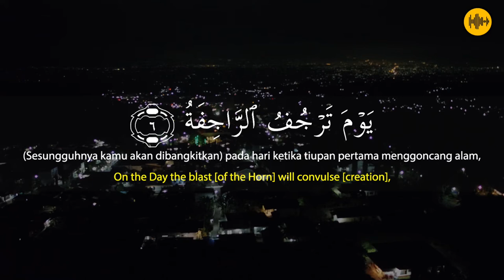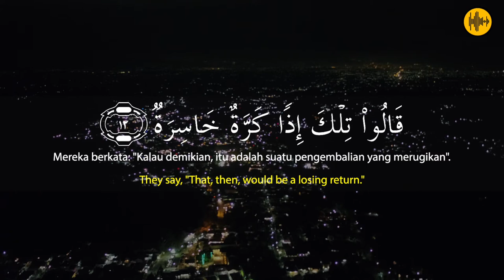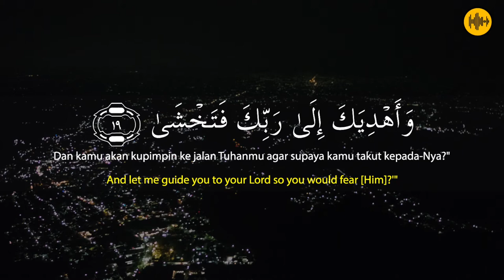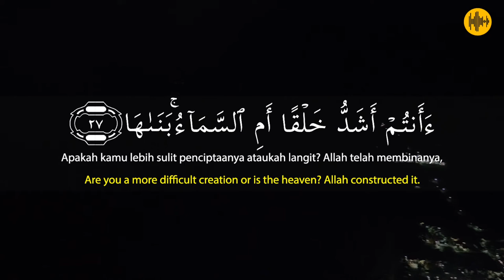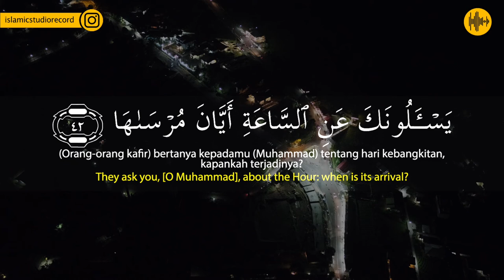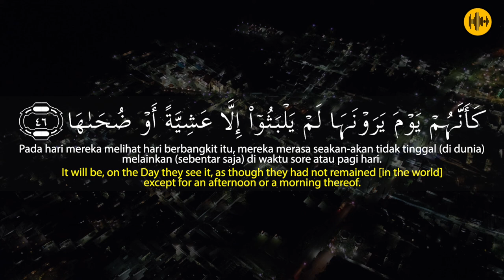Mari Menghafal Surah An Nazi'at bersama Istihsan Al Fudhaily